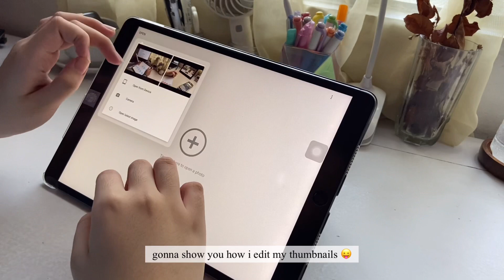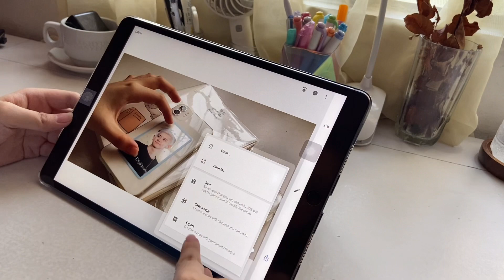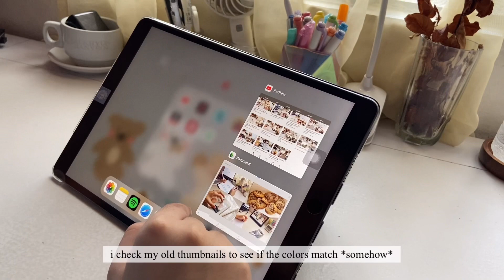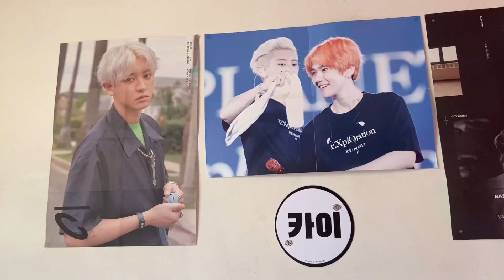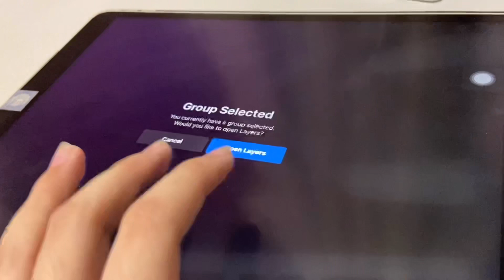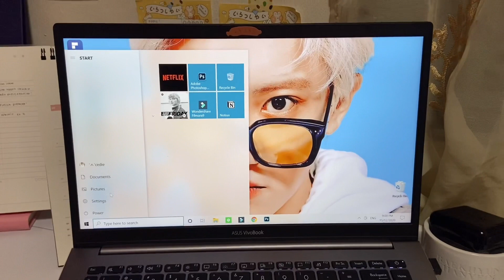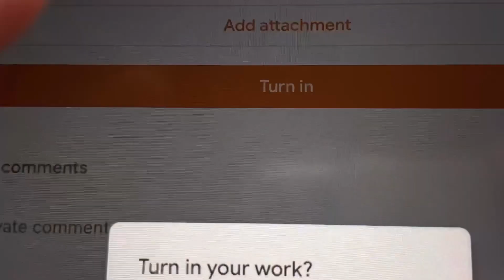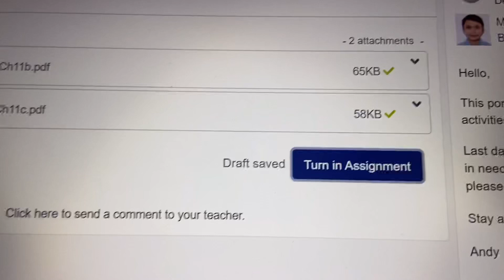a productive week in my life 📔 • how i edit my thumbnails, shopee 12.12 haul, new planner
prolly the last time you’ll see me study this year 🤪

❓faq:
name, age - cedie, 18 y/o
year, course - 1st yr uni, bs biology
country - philippines
laptop - asus vivobook s14
tablet - ipad air 3 (with apple pencil 1)